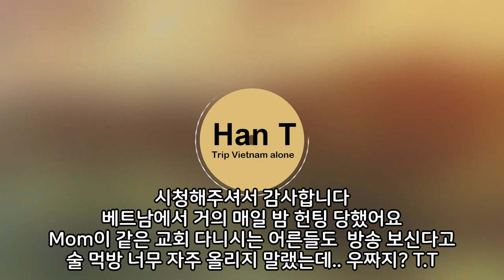헌팅의 서막! 호이안 새벽에 두툼한 수육을 대접 받았습니다! (Hoi An VLOG)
호이안 새벽 거리를 걷다가 헌팅 당했습니다! 맥주에 수육까지 전부 공짜!

* 촬영장비 : 오즈모 모바일 6 / 갤럭시 S9 + S10
* 편집프로그램 : MiniTool MovieMaker / Vrew / 미리캔버스